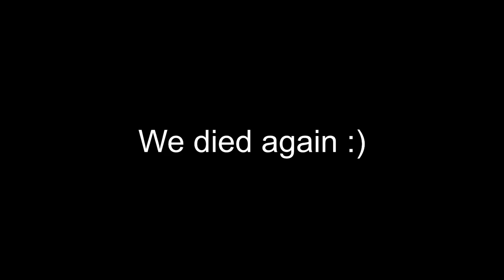THE (flat) STANLEY PARABLE ft Bandrew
Ahhhhhhhhhhhhh